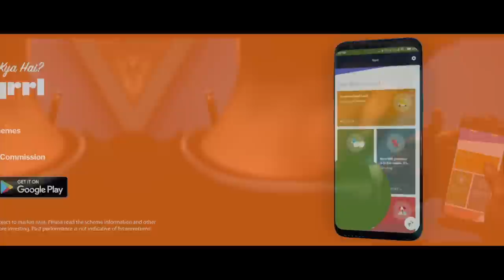Plan Kya Hai? | Ultimate Papa vs Beta Song PlanKyaHai? | MC Jizzy (OFFICIAL MUSIC VIDEO)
Download the best Investment & Savings App Sqrrl & turns all your plans into reality

On his 25th birthday Jizzy gets to share to share his first drink with his father.

Jizzy is having a moment of his lifetime when his father stealthily introduces the question every father wants to ask their son; ‘Beta Plan Kya hai?’ 👨🏻‍✈️

So, what will Jizzy do?

Share with your dad, son, brother, sister, mother, friend and anyone who wants answer to the question PlanKyaHai?

Mixed by: Ankit Dhandhare

Sqrrl Fintech Private Limited is Registered with SEBI as Investment Advisor (INA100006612).

Mutual fund investments are subject to market risks. Please read the scheme information and other related documents carefully before investing. Past performance is not indicative of future returns.